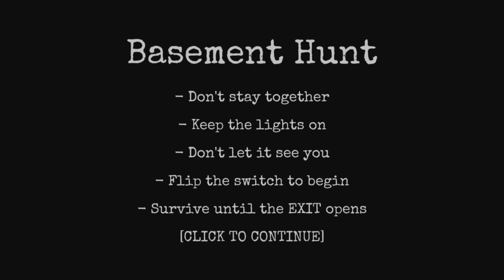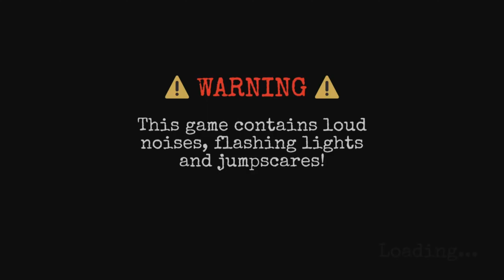ME AND MY COUSIN SAW THE CREEPIEST ANIMATRONIC EVER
🚀 Jump into the Roblox universe with me as we explore the thrilling fusion of FNaF and Roblox! 🎮 Uncover the mysteries, face animatronic terrors, and survive the night in this Roblox FNaF adventure!

😱 What's your favorite part of the Roblox FNaF experience? 🔔